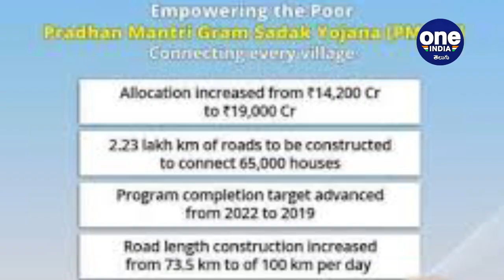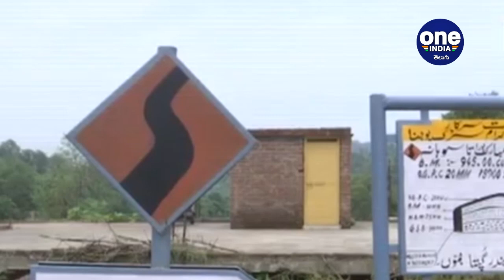Coir Geotextiles Roads in Andhra Pradesh & TS Under PMGSY | Oneindia Telugu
1674km of rural roads under Pradhanmatri Gram Sadak Yojana to use Coir based Geo Textiles. Geo Textile improves road quality & road life by atleast 15 years.
The central government is embarking on a new experiment in the construction of roads in rural areas. Prime Minister Sadak Yojana's roads in rural areas across the country are to be built with coir geotextile technology. This new policy doesn't harm to the environment. The decision was made because of the low cost and long lasting roads.

కేంద్ర ప్రభుత్వం గ్రామీణ ప్రాంతాలలో నిర్మించే రోడ్ల విషయంలో ఒక కొత్త ప్రయోగానికి శ్రీకారం చుట్టింది. దేశ వ్యాప్తంగా గ్రామీణ ప్రాంతాల్లో ప్రధానమంత్రి సడక్‌ యోజన రోడ్లలో జౌళి, కొబ్బరిపీచు తో నిర్మించాలని కేంద్ర ప్రభుత్వం నిర్ణయించింది. ఈ కొత్త విధానంలో పర్యావరణానికి ఎలాంటి హాని కలగదు. అంతేకాకుండా తక్కువ వ్యయంతో, ఎక్కువ కాలం బాగుండే రోడ్ల నిర్మాణం చెయ్యొచ్చని అందుకే ఈ నిర్ణయం తీసుకున్నట్టు పేర్కొంది.